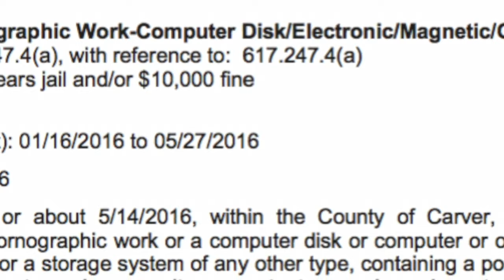Former H.S. Principal Facing More Child Porn Charges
The former principal of Chanhassen High School is facing new charges of child pornography, Kate Raddatz reports (2:02). WCCO 4 News At 6 – March 30, 2017